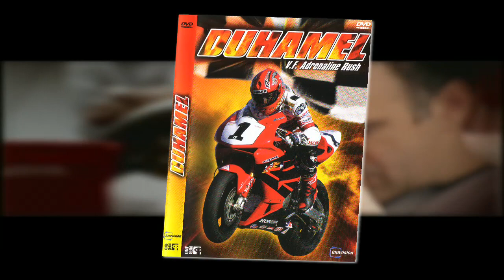Gadget 4 DVD Duhamel Long way Round